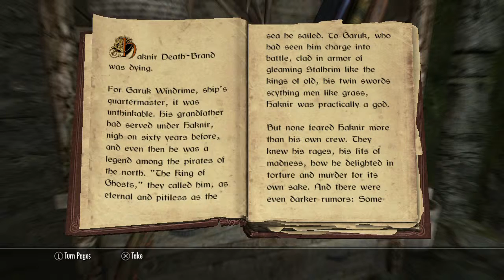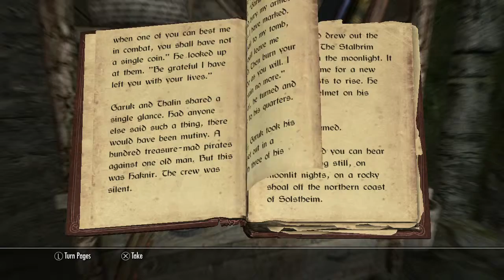201602031437130 SkyRim New2 502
Abishag Doing SkyRim

Bow Hunting By HorseBack
Rock - Pony - Scissors: Lots Of Rock Climbing By Horse.

Ellen Page: Is My Hero, As An Actress In The Game Beyond Two Souls.